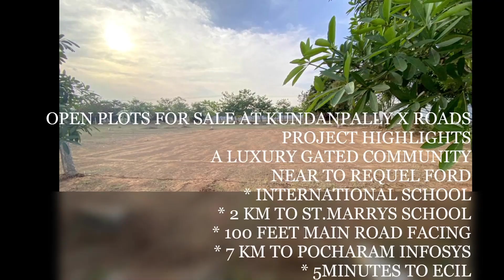HMDA APPROVED OPEN PLOTS AT KEESARA ORR ONLY AT 20KPER YARD ,PH:9542373012,9542373233.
HMDA APPROVED OEPN PLOTS FOR SALE AT BHOGARAM,KEESARAORR ALL DEVELOPMENTS COMPLETED WITH ALL FACILITIES .
DESIGNED AS PER VASTU.
PROVIDED LOANS FROM ALL THE BANKS .